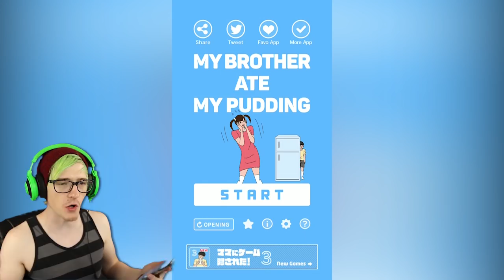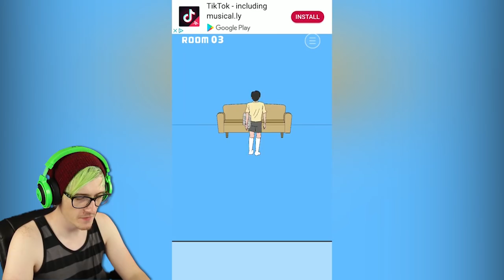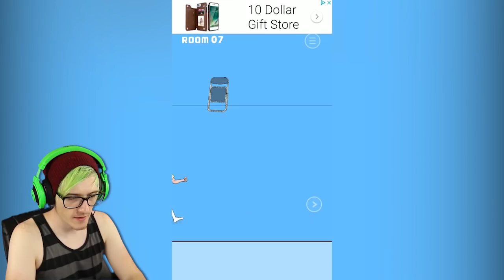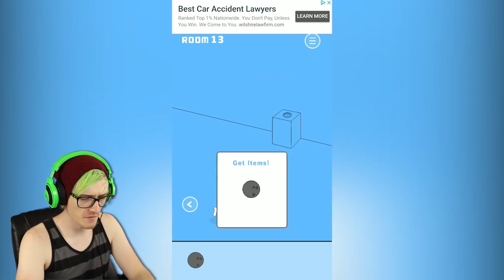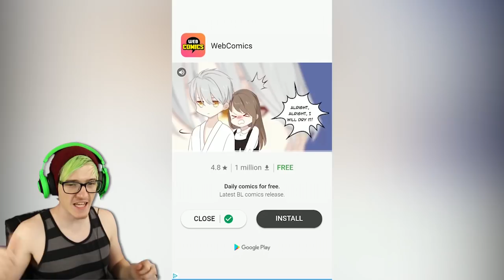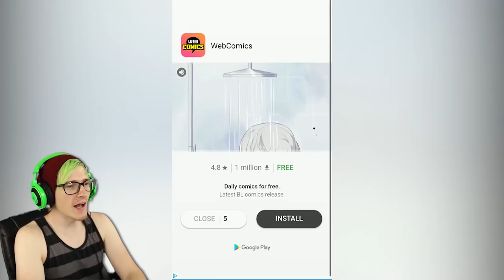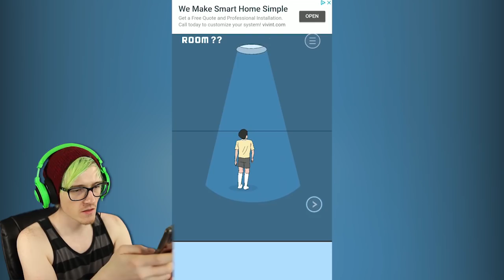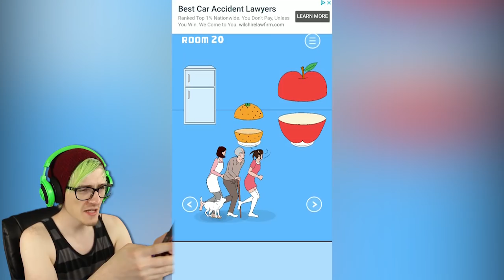I ate my sisters pudding 😈 | My Brother Ate My Pudding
I STOLE MY SISTERS PUDDING. I HOPE MOM DOESN'T FIND OUT!